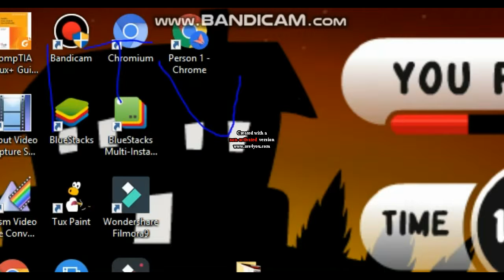Last Req. | Go klzl Go Play klzl Gameplay 5